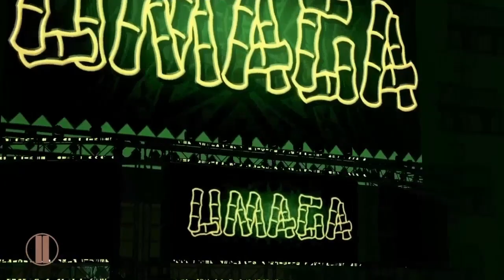RWL MEMPHI$ MILLION X-12/29/23-HOUR ONE